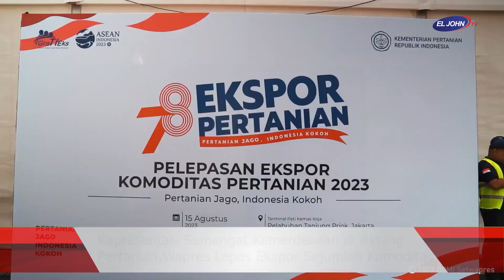Representasi Semangat Kemerdekaan di Bidang Pertanian,Wapres Lepas Ekspor Sejumlah Komoditas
Menjelang hari peringatan Hari Ulang Tahun Kemerdekaan Republik Indonesia ke-78, Wakil Presiden (Wapres) K.H. Ma’ruf Amin, menghadiri kegiatan pelepasan ekspor sejumlah komoditas pertanian senilai Rp.12,45 Triliun ke 176 Negara. Komoditas yang dilepas pada acara bertajuk Merdeka Ekspor tersebut diantaranya berupa buah durian, jahe, susu dan telur, di Pelabuhan Tanjung Priuk, Jl. Raya Pelabuhan No 9 Jakarta Utara, Selasa siang (15/08/2023).

Pada kesempatan tersebut, Wapres menyampaikan rasa syukurnya atas terlaksananya kegiatan pelepasan produk ekspor pada hari ini. Sebab, hal ini menandakan bahwa komoditas pertanian yang dimiliki Indonesia memiliki kualitas yang bagus dan layak untuk diterima pasar global.

“Patut kita syukuri, selain menyediakan pangan bagi rakyat Indonesia, beberapa komoditas unggulan juga dapat memasok pasar ekspor ke berbagai negara tetangga. Saya menerima laporan, volume ekspor pertanian telah mencapai 21,2 juta ton, hingga Juni 2023, menurut data BPS,” ungkap Wapres usai melepas komoditas ekspor pertanian di Terimal Koja, Tanjung Priok Jakarta.

Oleh karena itu, Wapres pun memberikan apresiasi atas kinerja Kementerian Pertanian (Kementan) yang telah melakukan pendampingan berupa bimbingan teknis dan percepatan pelayanan sehingga akselerasi ekspor pertanian dapat terwujud. Selain itu, apresiasi juga diberikan kepada para petani, pelaku usaha, juga seluruh stakeholder terkait lainnya di bidang pertanian.

Wapres berharap, pendampingan dan kolaborasi antarstakeholder ini dapat terus ditingkatkan sehingga petani dapat meningkatkan kapasitasnya untuk menghasilkan berbagai komoditas pertanian yang berkualitas dan berorientasi ekspor.

“Saya menyampaikan penghargaan yang setinggi-tingginya kepada seluruh pemangku kepentingan, atas konsistensi dan kontribusinya dalam pembangunan sektor pertanian,” imbuh Wapres.

Ke depan, Wapres pun meminta agar produk ekspor pertanian dapat didominasi dengan produk hilir siap pakai yang memiliki nilai tambah lebih tinggi. Salah satunya, tambah Wapres, melalui produk-produk yang dimiliki dan diproduksi oleh UMKM dan SDM Pertanian.

“Saya minta, terus dukung dan dampingi UMKM maupun SDM pertanian agar lebih memahami persyaratan, alur, serta proses dalam kegiatan ekspor komoditas pertanian,” pesan Wapres.

“Dorong tiap daerah agar terus mengembangkan produk unggulan berkualitas ekspor, menumbuhkan eksportir baru, dan menambah mitra dagang luar negeri, melalui kerja sama bilateral dengan dibantu perwakilan RI,” pungkasnya.

Sebelumnya, Menteri Pertanian, Syahrul Yasin Limpo menyebut kegiatan ini merupakan bukti bahwa sektor pertanian sangat strategis dalam upaya pemulihan ekonomi nasional. Ia mengatakan pihaknya secara konsisten melakukan pembinaan UMKM produk pertanian sehingga bisa bersaing di pasar global.

“Bersama dengan instansi terkait terus melakukan pendampingan sehingga produk UMKM sektor pertanian dapat memenuhi persyaratan negara luar” ungkapnya.

Ia juga menegaskan, meski ekspor terus diupayakan meningkat, ketersediaan pangan didalam negeri menjadi hal utama yang harus dipastikan. Meski ada ancaman El Nino, dirinya mengaku telah menyiapkan sejumlah langkah agar ketersediaan pangan strategis tetap terjaga.

“Komoditas yang kita ekspor saat ini adalah komoditas non 12 bahan pokok dan dibutuhkan oleh negara lain. Alhamdullilah dari apa yang sudah kita validasi dilapangan, 12 komoditas strategis kita aman, meski demikian kita tidak boleh lengah, tetap waspada” tutupnya.

Sebagai informasi, melalui pendampingan dan pelayanan yang selama ini dilakukan Kementan, ekspor pertanian terbukti meningkat signifikan, meski pandemi disertai dengan ketegangan politik yang terjadi disejumlah negara. Tahun 2020 ekspor pertanian mampu mencapai Rp. 451,77 Triliun meningkat 15,79 % dibandingkan tahun 2019 yang hanya mencapai Rp. 390,16 Triliun.

Begitupun di Tahun 2021, ekspor pertanian tercatat mencapai Rp.616,35 Triliun meningkat 36,43 % jika dibandingkan tahun sebelumnya. Tahun 2022, ekspor pertanian mencapai Rp.658,18 Triliun meningkat 6,79 % jika dibandingkan tahun sebelumnya. Tahun ini, Ekspor Pertanian juga diprediksi meningkat, realisasi ekspor pertanian periode Januari – Juni 2023 tercatat telah mencapai Rp. 260,33 Triliun, angka ini optimis akan terus meningkat.